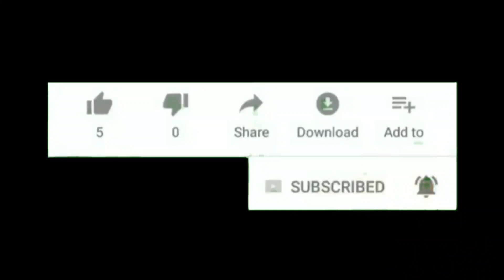CONTESTANT_NO:_155 Pratiksha. CHILDREN'S PATRIOTIC_SONG COMPETITION- 2020